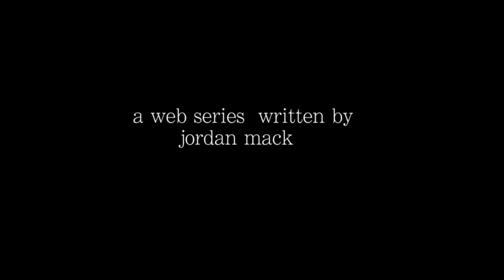Lonely Black Dude: Episode 3 “High”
Lex likes smoking, or does he? He doesn’t even know.